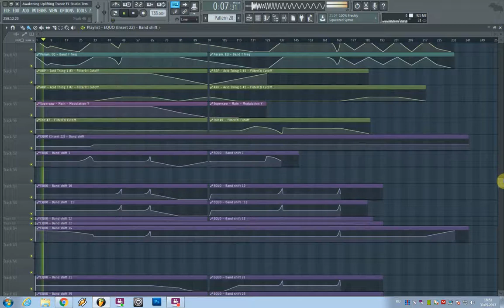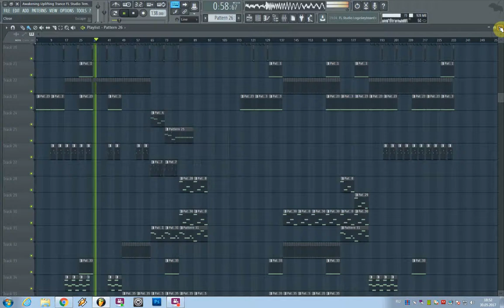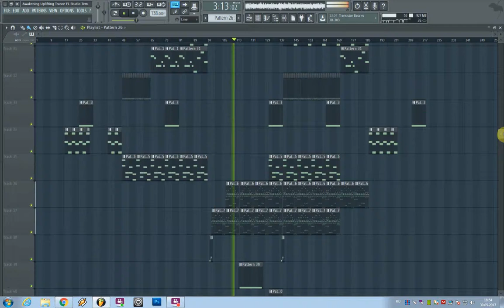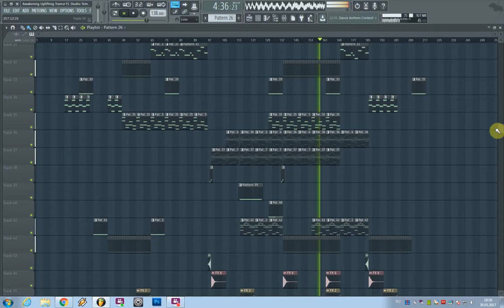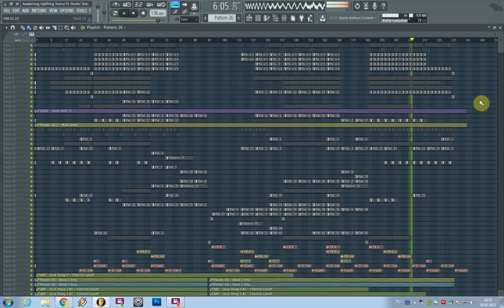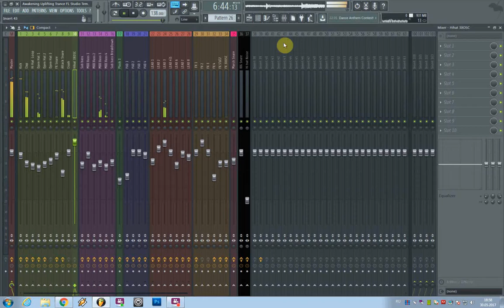Awakening FL Studio 12 Template